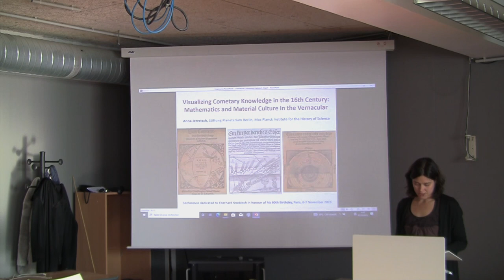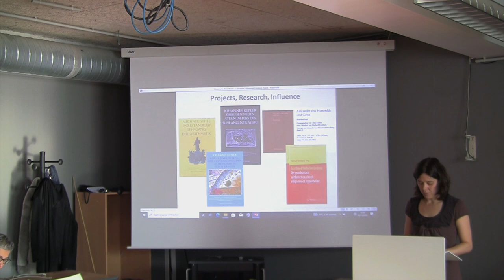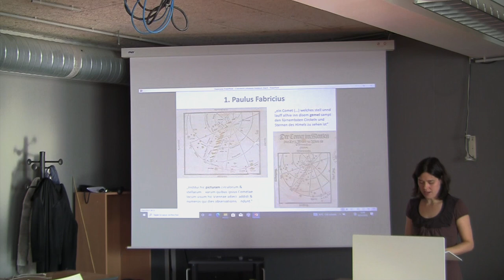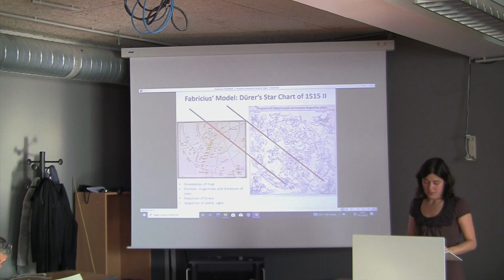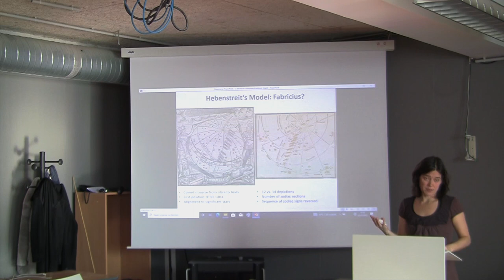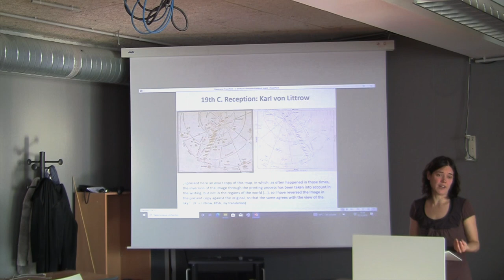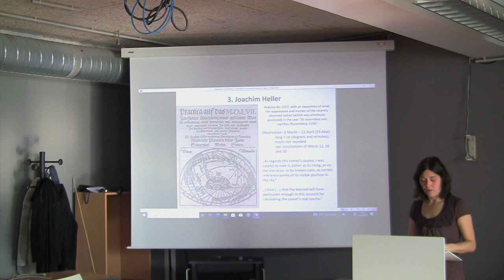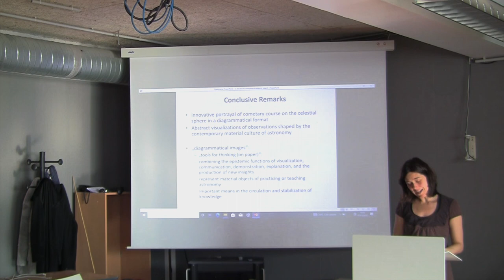Symposium EK, Anna Jerratsch: Visualizing Cometary Knowledge in the 16th [...]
Symposium dedicated to Eberhard Knobloch
07/11/2023

Speaker: Anna Jerratsch
Title: Visualizing Cometary Knowledge in the 16th Century: Mathematics and Material Culture in the Vernacular